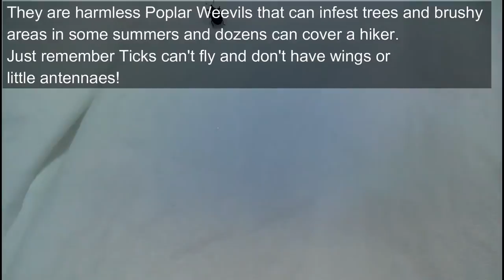False Tick Identification - Mini Documentary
Tick or not Tick? Ticks carry Lyme Disease and can spoil a nice day hike or picnic in the summer, but are those bugs with the prominent looking proboscis (long sucking instrument) crawling all over you in the brush real ticks or the common "False Tick" or "Flying Tick? Here is a quick look at the most common bug misidentified as a tick - Weevils - and most commonly the gregarious Poplar Weevil that can infest areas by the thousands in some years and loves to crawl all over your clothes - especially bright colors.